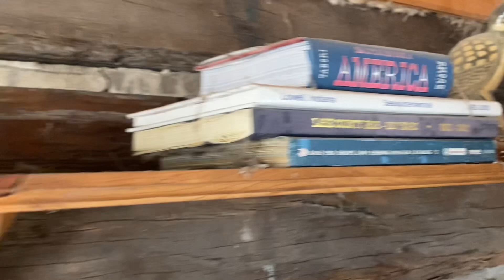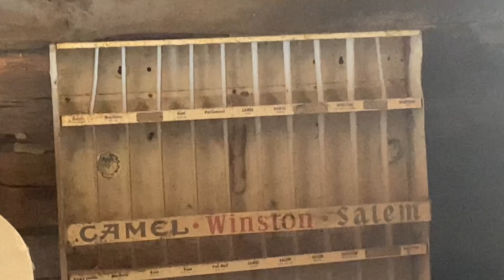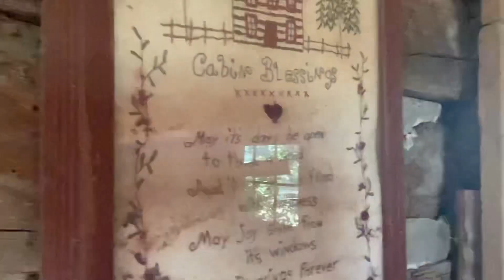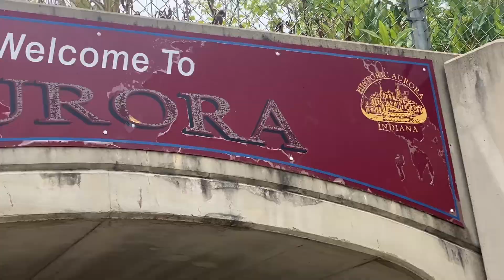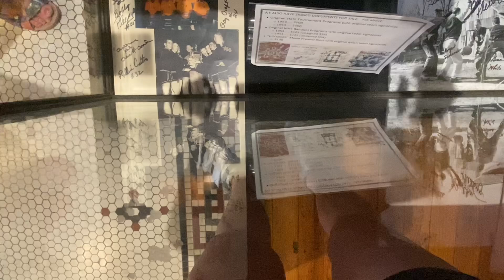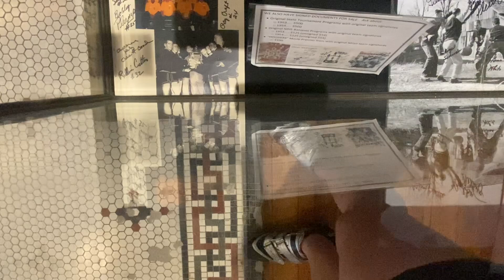The Bike Writer WI - KY - IL 2022